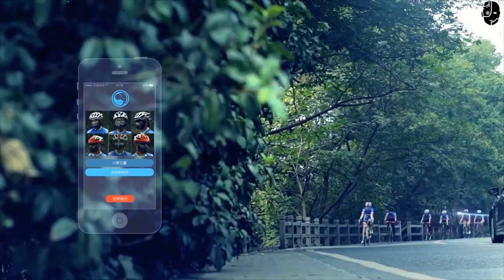Augmorg ® Wireless Smart Bone Conduction Air Filtering Mask Headphones™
Augmorg™ stands for Augmented Organism. Our new Vulcan Forged® Augmorg™ mask headset was designed with one goal in mind: to give you

headsets use the bone conduction technology, the sound emitted passes through the skull directly to the auditory center, which eliminates many steps for acoustic transmission. Achieving clear sound transmission in a noisy environment, while keeping you aware of your surrounding. It filters out exhaust fumes and polluted air including haze, dust, suspended particles etc... The filter is especially suitable for sports like running, cycling, jogging, etc.

Features:
Bone conduction technology™ transfers music and phone calls using bone conduction modules, providing crisp audio while minimising the harm to your eardrum compared to regular headphones.

True sense™ makes your journey safer and gives you an uncomparable awareness of your surrounding by freeing your ears to your environment allowing you to navigate and react much better to incoming events.

Omnibreath™ ultra-fine filter, one-way filter valves ensure seamless breathability capable of filtering out PM2.5, suspended particles, haze, dust, exhaust gas, and other toxic microparticles up to 3 microns in diameter.

Forged comfort™  metal memory nose piece adapts the mask to the shape and size of every head, fitting your head perfectly without wobbling, freeing you from the constant fear of it falling off during intense physical activities.

Omni pickup pattern microphone™ built-in microphone with sensitivity up to 50±3dB, together with a three-dimensional relaxed fit giving your mouth sufficient space to talk clearly.

Journey long ™ durable and fast charging 320mAh Li batteries allow up to 7 hours of play time, and up to 15 days of standby time, while only taking 2 hours from zero to full charge.

Bluetooth 4.0™ technology allows easy and smooth pairing with Bluetooth enabled devices and instant audio transmission.

Note: Please read the user manual carefully before you use it.